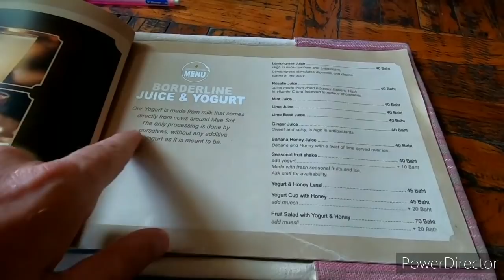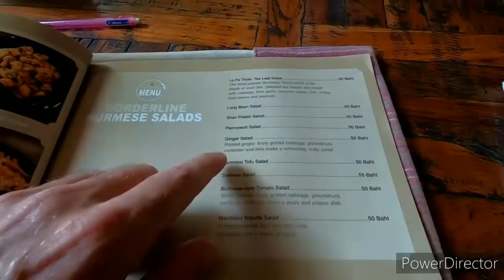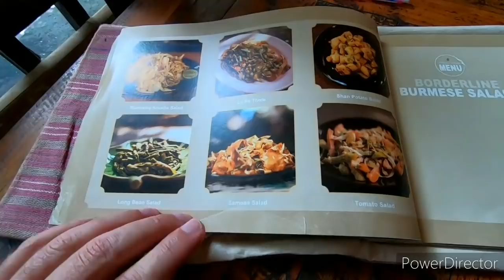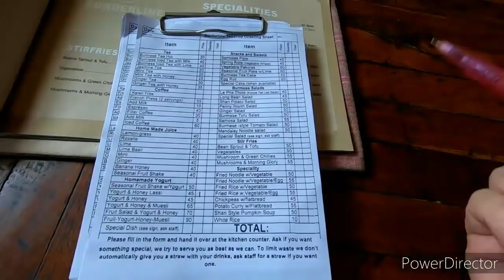Spring Rolls at Borderline Cafe in Mae Sot, Thailand